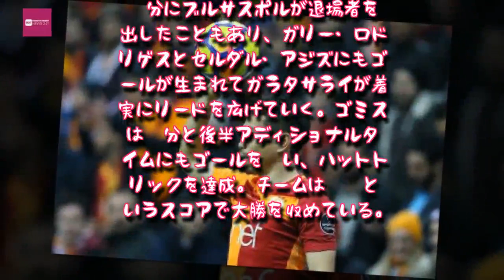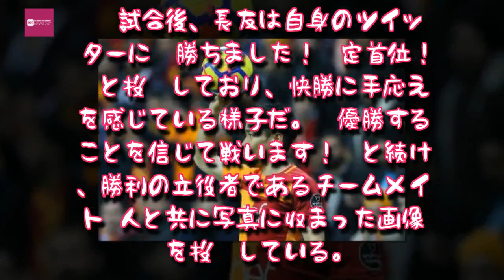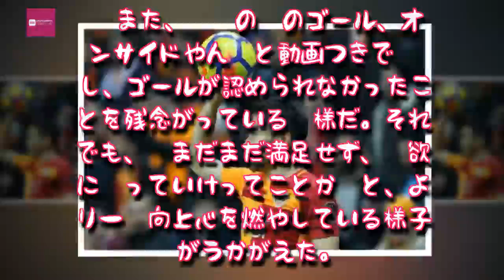Entertainment News 247 - 長友、チームは大勝も移籍後初得点はお預け「俺の幻のゴール、オンサイドやん」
長友、チームは大勝も移籍後初得点はお預け「俺の幻のゴール、オンサイドやん」,